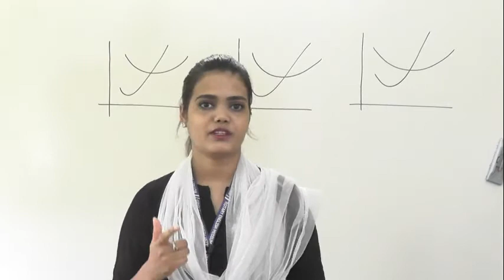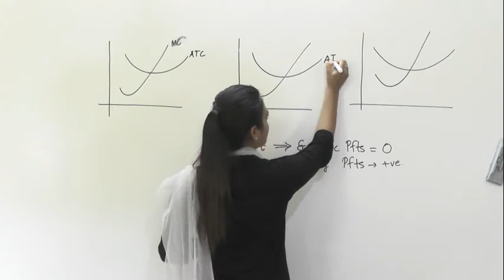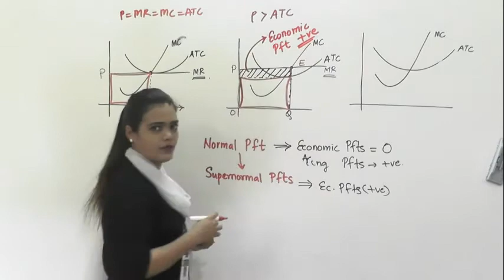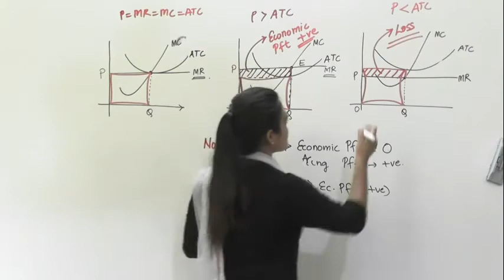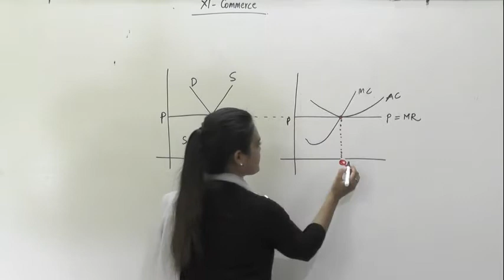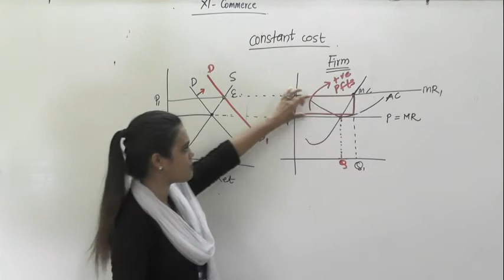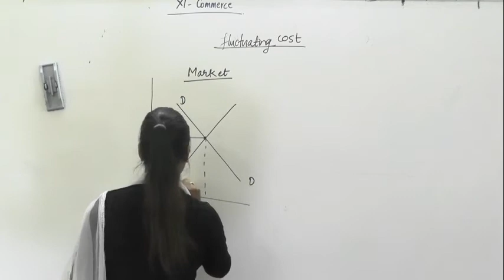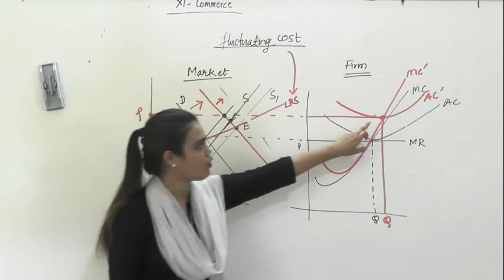Theory of Perfect Competition Lec 3